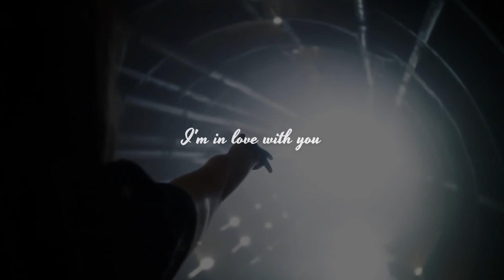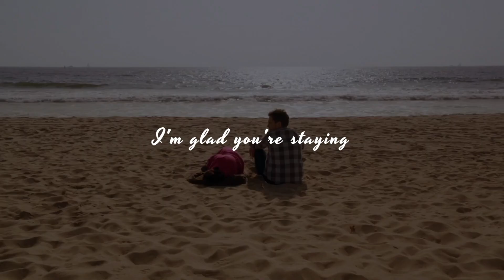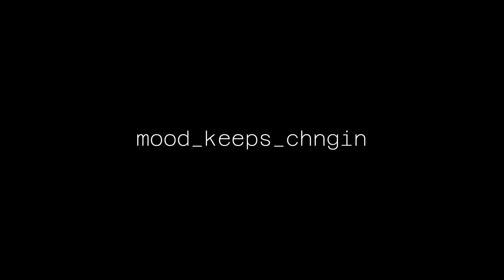▶ Perfect- Multicouples ◀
Which couple's your favourite?